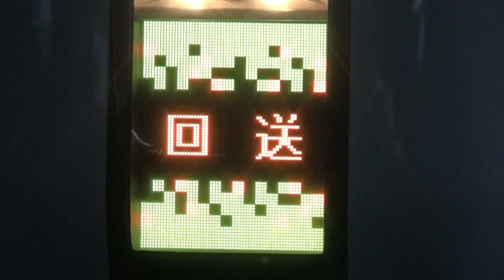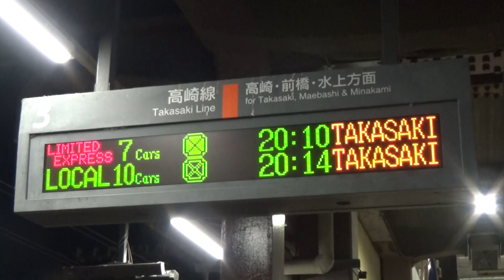【651系スワローあかぎなど!】JR高崎線 本庄駅 列車発着･通過シーン集 2023.3.8 夜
【651系スワローあかぎなど!】JR高崎線 本庄駅 列車発着･通過シーン集 2023.3.8 夜 です。

この日は仕事明けからまずJR上野駅へ。上野駅から本庄駅までJR高崎線の651系「スワローあかぎ号1号」(上野駅18時00分発)に乗ってきました！651系1000番台は今月のダイヤ改正で引退ということで、平日にもかかわらず通勤客のほか多くの鉄道ファンの方々が乗車されてましたね。高崎線の651系に乗るのは今回が最初で最後になってしまいましたが、乗り納めが出来たので良かったです。

　・(00:00)～ 駅の様子
　・(00:16)～ 19時27分頃 当駅止まりスワローあかぎ1号 回送発車
　・(01:40)～ 19時34分発 普通 前橋行き 到着
　・(02:11)～ 19時35分発 快速 小田原行き 発着
┏・(03:45)～ 19時42分着 特急 スワローあかぎ3号 本庄行き 到着
　・(04:40)～ 19時43分頃 EF210-3??+コキ ?ﾚ 通過
┣・(05:07)～ 停車中の様子(1号車→7号車)
　・(07:31)～ 19時52分発 快速アーバン 上野行き 発車
　・(08:11)～ 19時55分頃 EH200-?+タキ ?ﾚ 通過
┗・(08:33)～ 19時59分頃 当駅止まりスワローあかぎ3号 回送発車
　・(09:19)～ 20時10分発 特急 スワローあかぎ5号 高崎行き 発着

・手ぶれ、ピンぼけ等はご容赦ください。
・線路側の黄色い点字ブロックの内側で撮影し、安全には十分注意しています。
・三脚･一脚･脚立等は使用していません。

撮影日:2023年3月8日(水) 夜